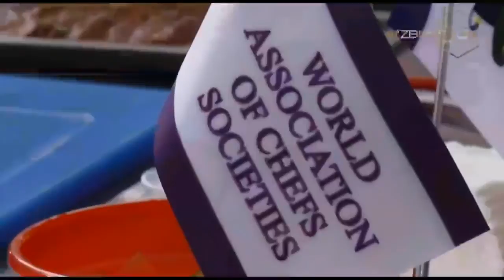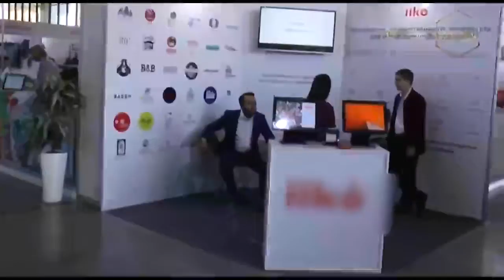Agroolam | Тошкент халқаро сайёҳлик ярмаркаси [13.11.2019]